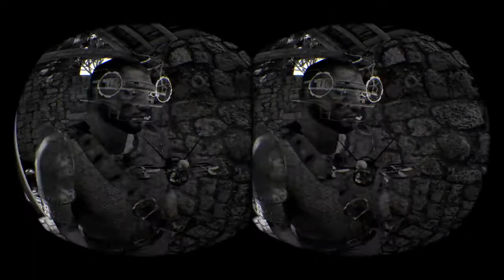Aliens, Trolls & Dragons Prototype Gameplay Video [Oculus Rift]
VRFocus hosts a new gameplay video for the forthcoming Aliens, Trolls & Dragons, designed to be viewed on an Oculus Rift HMD.